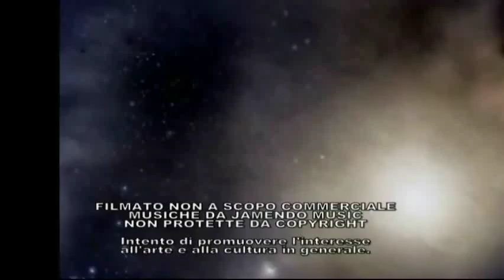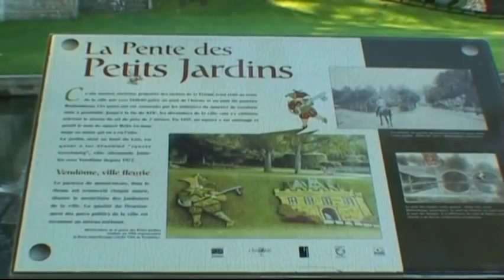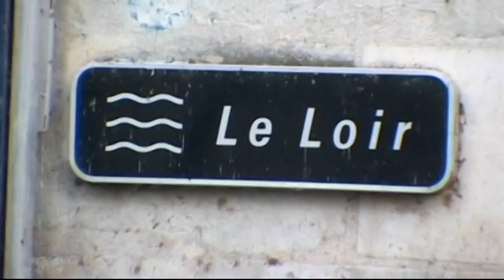Vendome sur Loir - in giro per il paese - Valle della Loira e Cher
Vendôme ,  città storica e capitale della Loir-et-Cher dipartimento , Centro région , centro-nord della Francia . Si trova a sud-ovest di Parigi ea 20 miglia (30 km) a nord-ovest di Blois . Vendôme si trova sul fiume Loir , che divide e si interseca con la città. A sud si erge una collina sulla quale sono i resti del 11 ° secolo, castello dei conti (poi duchi) di Vendôme. La città è stata gravemente danneggiata durante la Seconda Guerra Mondiale , ma fu in seguito in gran parte restaurata.
Il Vindocinum romano era una fortificazione della provincia di Gallia , sostituita in seguito da un castello feudale, intorno al quale sorse la città. Il cristianesimo fu introdotto da San Bienheuré nel 5 ° secolo, e l'Abbazia importante della Trinità fu fondata circa 1030. Quando il regno della dinastia dei Capetingi ha iniziato, Vendôme fu capoluogo di una contea appartenenti a Bouchard, chiamato "il Venerabile". La successione passato da vari matrimoni alle case di Nevers, Preuilly, Montoire e borbonica. La contea di Vendôme fu elevato al rango di un ducato e nobiltà di Francia per Carlo di Borbone (1515), suo figlio Antonio , re di Navarra, era il padre di Enrico IV , che ha dato il ducato di Vendôme nel 1598 alla sua naturale figlio César (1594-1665), nella cui linea del ducato continuò per oltre un secolo. L'ultima della famiglia in linea maschile (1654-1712) fu famoso generale di Luigi XIV, Louis-Joseph, duca di Vendôme.